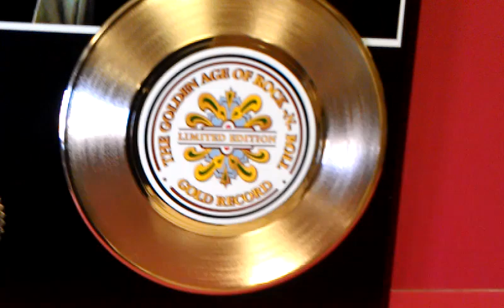Elvis Presley Gold Record